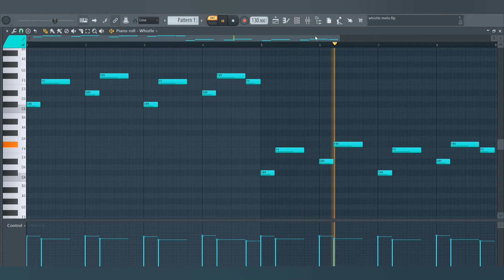How To Make Whistle Melody • Royalty Free Loops 💯